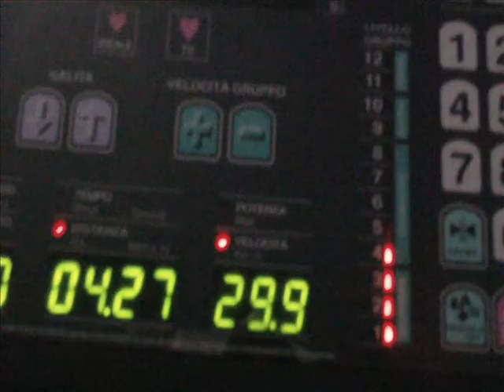Bianchioltre.wmv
Primo test indoor Bianchi Oltre